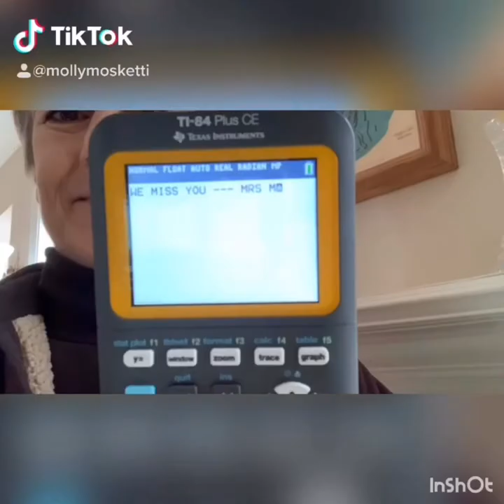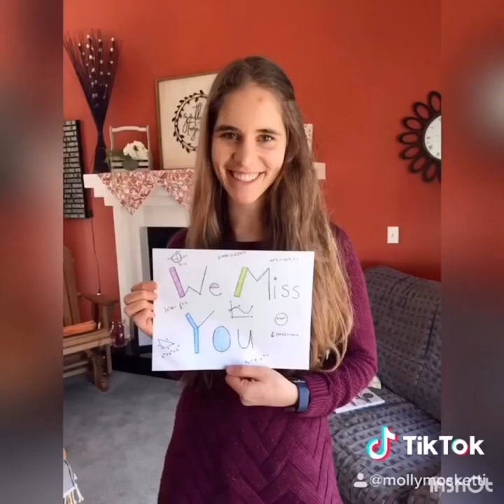East Kentwood High School - Missing Our Students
When the quarantine kept us apart, we did what we could to let our students know we missed them.